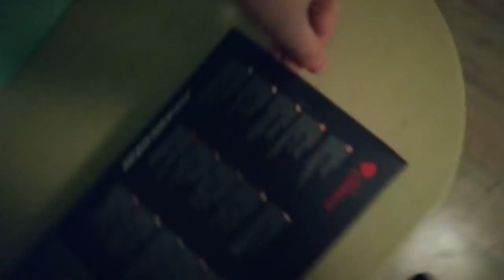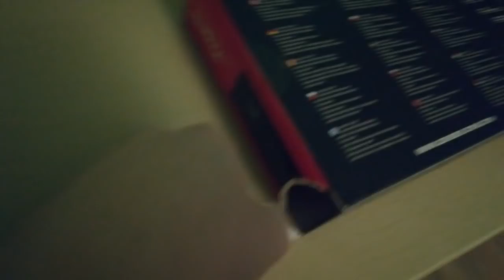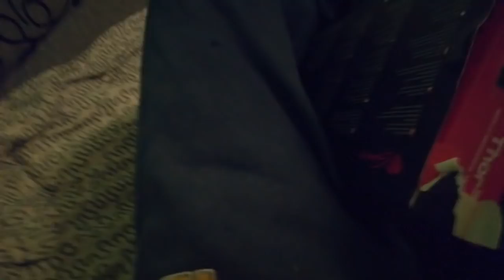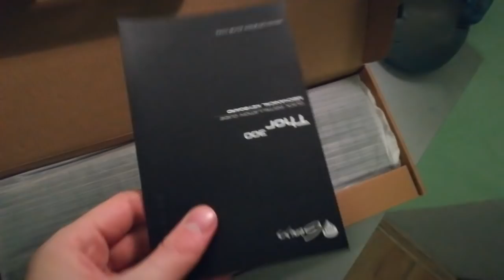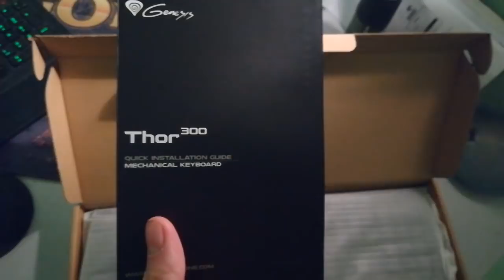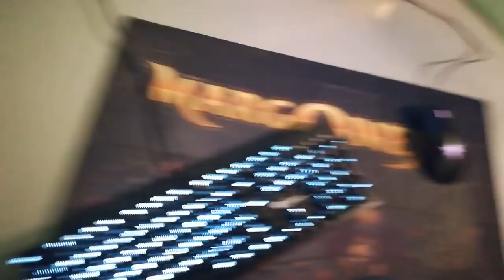Unboxing klawiatury mechanicznej Genesis Thor 300!